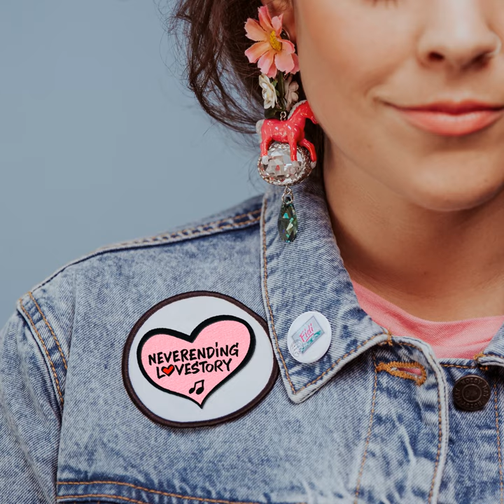Neverending Lovestory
Neverending Lovestory · Fidi Steinbeck · Kay Petersen · Magnus Landsberg

Producer: Matthias Mania
Producer: Daniel Großmann